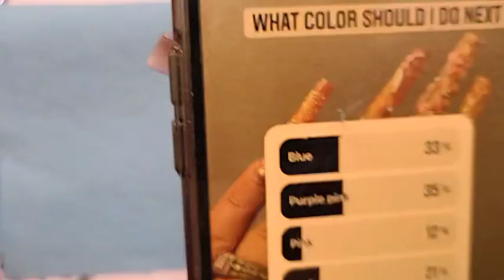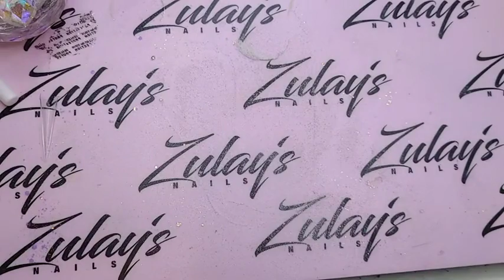Watch Me Do my Nails| Blue Poppy Glitter| Junk Nail Bling| Full Acrylic Tutorial